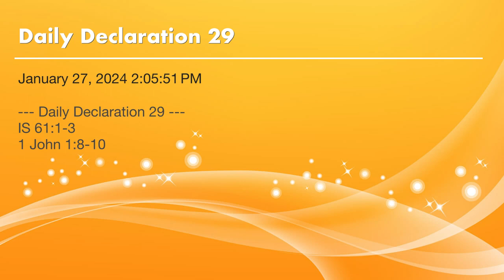Daily Declaration 29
IS 61:1-3
1 John 1:8-10